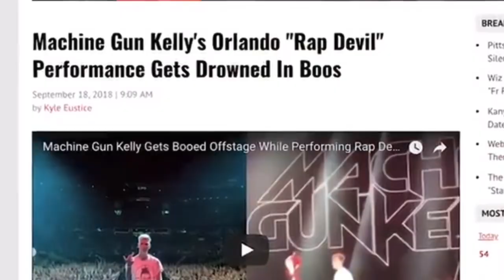Curb Your Denial